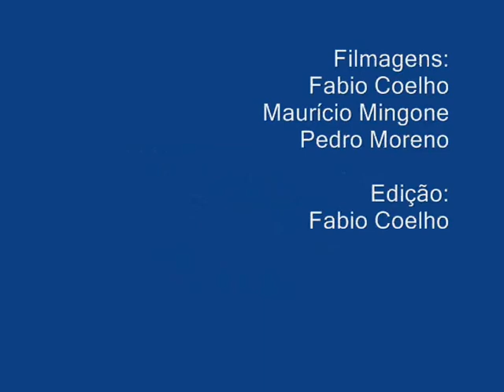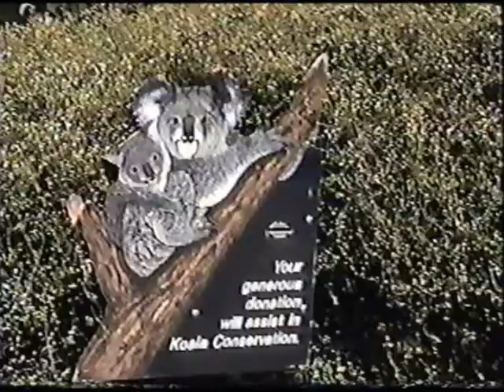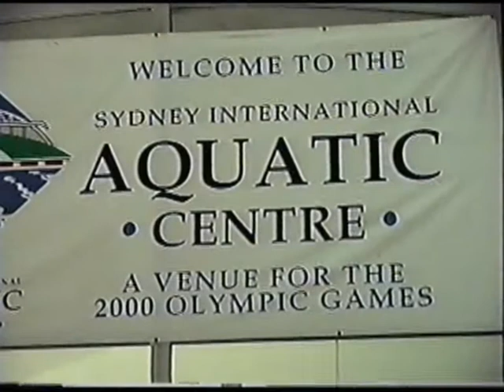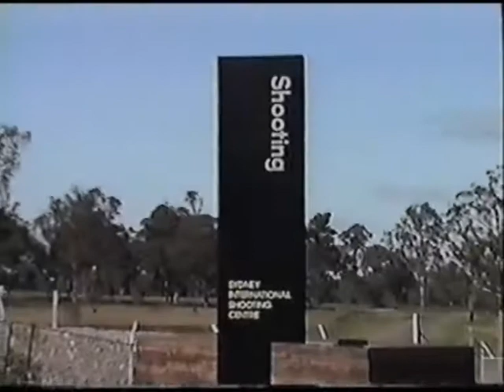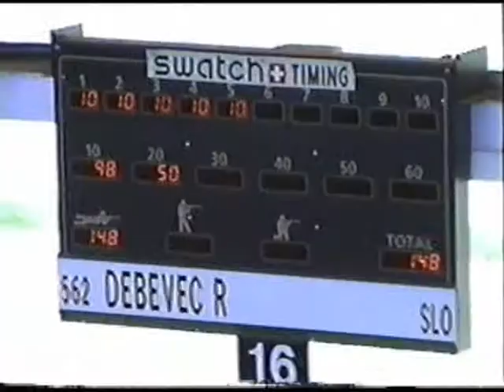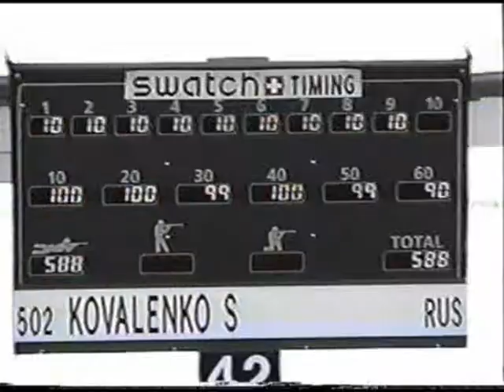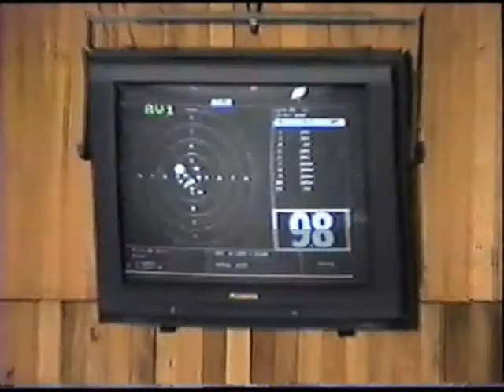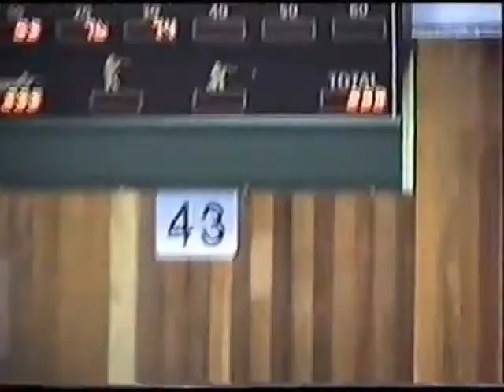ISSF World Cup Sydney 2000 - Olympic Shooting. Tiro Olímpico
ISSF World Cup Sydney 2000. Olympic Shooting - Amateur Video.

This is an amatuer footage made by Brazilian Athletes. 15min.

Arrival of Brazilian Team
Images from Downtown Sydney
Exotic Australian animals at Taronga Zoo
Olympic Park and Aquatic Centre.
SISC Shooting Range
Free Rifle 50m Prone Men - Qualification.
Free Rifle 50m Prone - Final (awesome first place shoot-off!)
Running Target 10m
Air Rifle Men 10m
Skeet range.

This is an non profitable, amateur video.

Fabio Coelho.